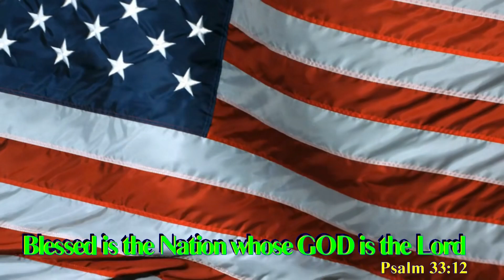231 The Best Wood Preservative after Five Years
The official site of the Original Old Farmer Channel

This is the most watched video I have.

How is this wood preservative holding up after five years?
This is good stuff and works well. Wood outside for 1, 2, 3, and 5 years is good, with less aging than you would think. This is worth watching.

Noah Bradley Wood Sealer
1 Gallon Odorless Mineral Spirits
1 pint   Boiled Linseed Oil
1/4 pound Paraffin

Your Announcer:
I. C. (Chuck) Rhodes

It is an honor having your support. Thank you, again.

NLS Talking Book for the Blind.

BARD is a free library service for residents of the United States and to American citizens abroad who are unable to read or use standard printed material because of visual or physical disabilities.

VFW National Home
The National Home's community is open to the families of active-duty military personnel, veterans and relatives of VFW and VFW Auxiliary members.

 If you are someone you know that is current or past veteran and their families that could use some help, including taking care of children contact the VFW National Home.

Linux OS - It's Free and works better than Windows and iMac.    Easier to use. More stable. No built in gotcha's! Linux is the operating system that runs the Internet and now it's ready for home use.    Most programs are compatable with Microsoft and Apple.    With an add on can run most games in Linux

If you like the Old XP desktop, then choose Mate desktop environment.    If you like Windows 10 layout, choose Gnome    Remember most of Linux is free, so if you like, send a few supportive dollars to the distribution and to specific programs. WARNING: DO NOT REFERENCE WIKIPEDIA FOR LINUX INFORMATION. THIS INFORMATION HAS BEEN CORRUPTED.